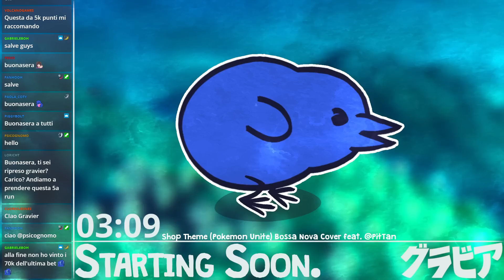Le RUN iniziano ad essere un PROBLEMA... (The Binding of Isaac Repentance ITA)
0:00 - Chop Squat
4:59 - Introduzione
11:11 - The Binding of Isaac Repentance
13:51 - La RUN

Live del 26 Maggio, 2023